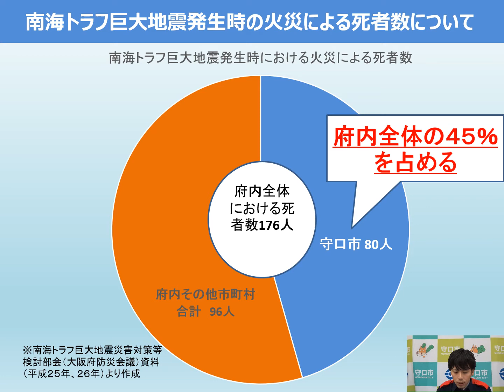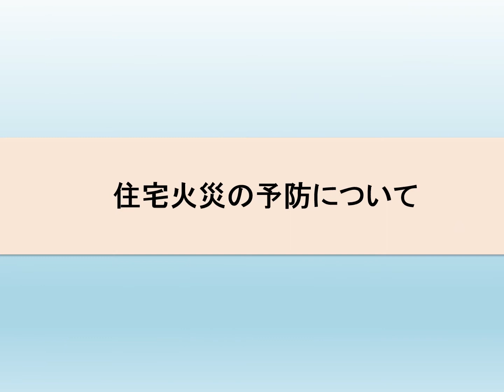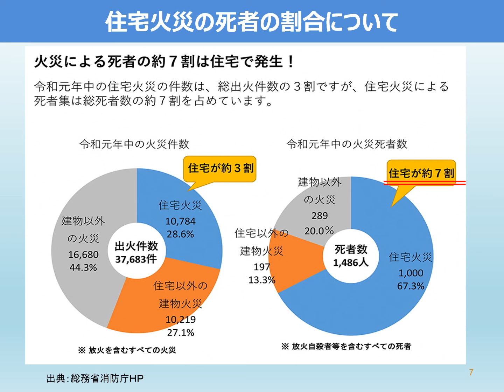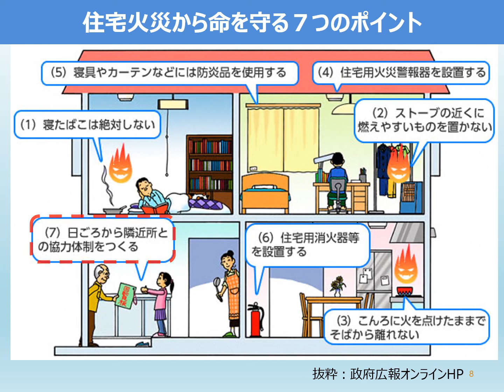シリーズ防災③火災の対策について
シリーズ防災③　火災の対策について
火災を防止するための日頃からの備えについて説明します。

守口市では、より多くの市民の皆様に防犯・防災について考え、それぞれの取り組みを進めていただくため、防犯・防災動画を制作しました。

防災動画は地震や水害等への備えを始め、新型コロナウイルス対策を踏まえた今後の避難所の運営方法、子どものいる家庭向けの防災対策など、さまざまな内容をご紹介しています。

平時に、自分自身で出来ることは何か、地域ではどんな取り組みが出来るかなど、家族や近隣の方々同士で話し合うきっかけとしてご活用ください。